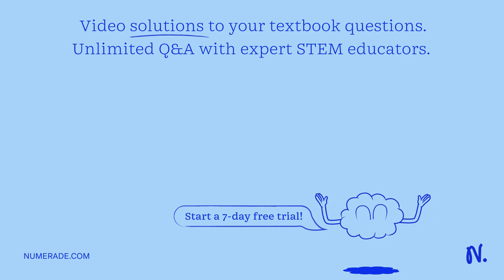Placing an object in a known amount of water, the quantity of the water that rises helps you find t…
Placing an object in a known amount of water, the quantity of the water that rises helps you find the volume.